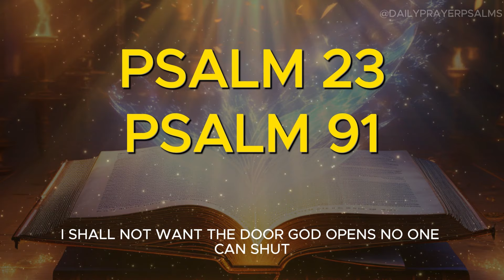PSALM 91: MOST POWERFUL PRAYER I CAN DO ALL THROUGH THOSE WHO STRENGTHEN ME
Dive into the depths of spiritual empowerment with our revealing exploration of Psalm 91: The Most Powerful Prayer. In this transformative video, discover how this ancient prayer can unlock your inner strength, guide you through challenges, and bring about miraculous changes in your life. Join us on a journey of self-discovery and divine connection as we delve into the profound meaning and practical applications of Psalm 91. Strengthen your faith, find peace, and unleash the power within with our exclusive insights into this timeless prayer.

🙏 Start your day with intention and faith as we pray and enhance our connection with God. Join us in this journey of spiritual growth and reflection.